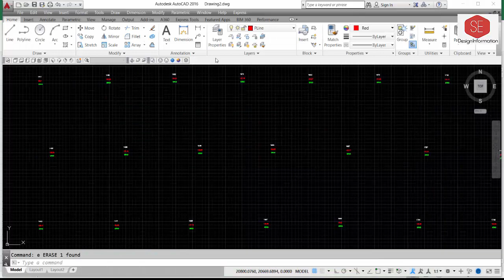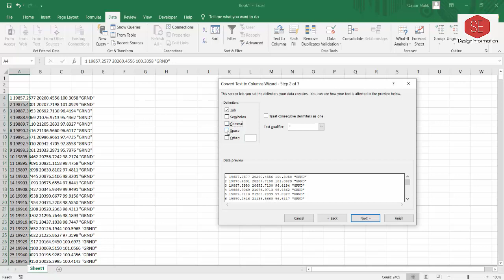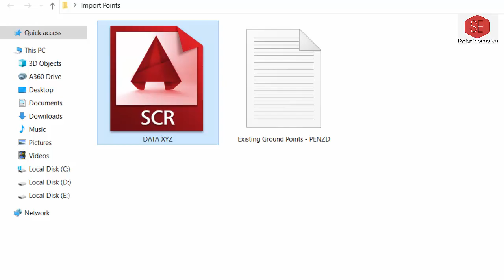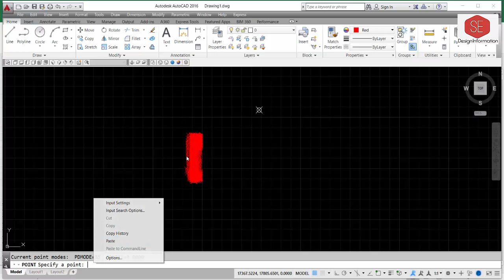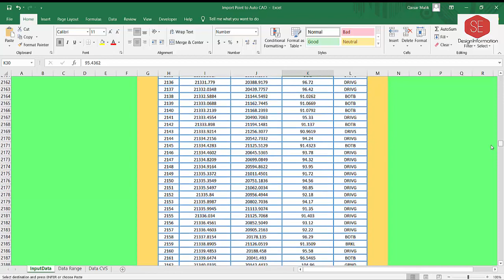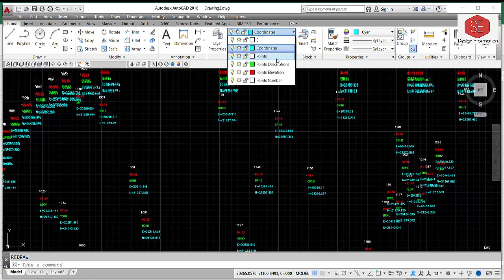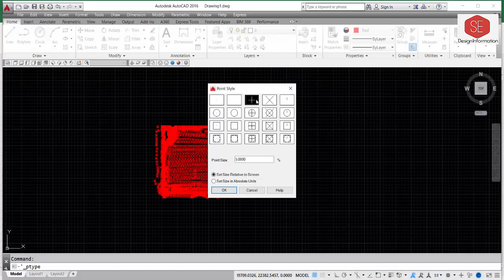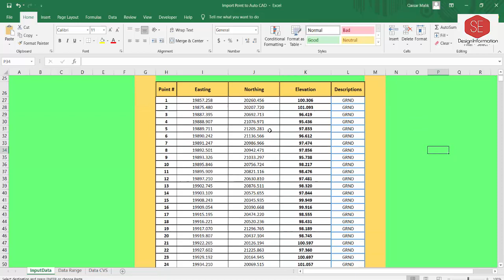Three Way on Imports Point In Autocad.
Import  Survey Coordinates Data( PNEZ) Form Excel To Auto CAD.

SCR_File_Import_Direct _AutoCAD
Excel File PassWord
qaisarmalik